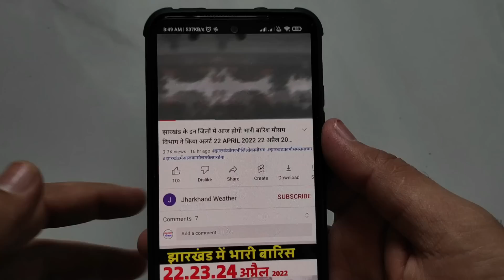झारखण्ड मैं होगी भारी बारिश Jharkhand Weather झारखण्ड का मौसम 13 September 13 सितम्बर 2022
झारखण्ड मैं होगी भारी बारिश Jharkhand Weather   13 September 13 सितम्बर 2022
झारखण्ड का मौसम बद 13 सितम्बर 2022 रांची सहित पुरे झारखण्ड का मौसम बदलेने वाला है  Jharkhand Weather   13 September
झारखण्ड का मौसम बद 13 September  2022 रांची सहित पुरे झारखण्ड का मौसम बदलेने वाला है  Jharkhand Weather 13 September

13-आज का मौसम
2-Jharkhand ka mausam
13-mausam vibhag ranchi
Jamshedpur Weather
Dhanbad Weather
Ranchi weather
bbc weather ranchi
Jharkhand mosam
Jharkhand weather report
mausam vibhag
mosam ka haal
mosam vibhag
mausam ki jankari
aajka mausam
weather forecast
weather report
weather today
weather forecast india
rain weather
मौसम समाचार
आज के मौसम समाचार
आज का मौसम कैसा रहेगा
मौसम विभाग
Ranchi weather
aaj ka mausam